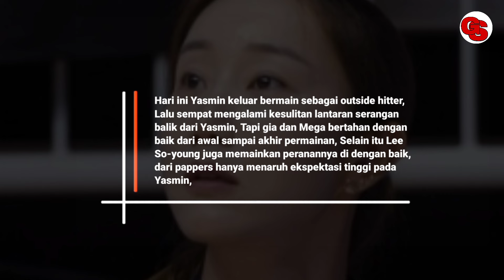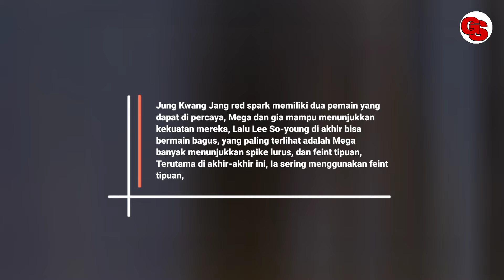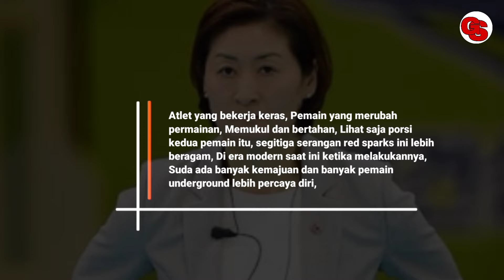TERPURUK AWAL GILA DI AKHIR! Legenda Voli Korea Jelaskan Betapa Bahayanya Sosok MEGA Walau Lagi Down